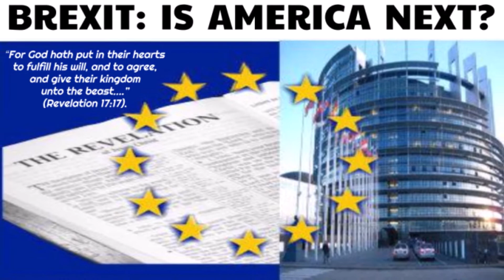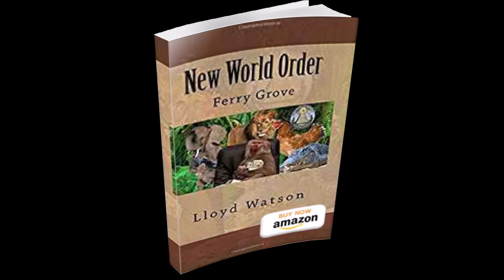It's Time! Euro Collapses Global Recession fears Covid Cases Rise Russia Cuts of Gas 2 Europe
It's God's Time! Euro Collapses Global Recession fears Covid Cases are in creasing in Britain and China, Rise in inflation and cost of living, Russia Cuts of Gas 2 Germany Europe.  The financial crisis will cripple America and the world

What is time in God’s experience?  How does God work with it?  In this shocking and powerful video; we will see how God plans his own destruction using process of time and events in human political, and economical history... as a result of our actions.

We will see in this prophetic video; the power of God to learn that he is in total control, and how he uses the wickedness of mankind against themselves

The Western World needs Russian oil! The Germans are crying out because Russia can cut of European supply.  The Euro has collapsed below the dollar the world is heading for a recession that has never been experienced before!

The apocalypse of the seven plagues of Revelation has been leashed upon the earth with a wrath during these End Times Events. Biblical Prophecies in 2022 in now unfolding as the world is spinning in further crisis one after the other.  Covid Cases are increasing which might lead to further lock-down. food banks are empty inflation... which is killing many families.  The global economy has fallen beyond repair.  now Australia covid cases reaches hospitalisation

Is this the end of the world?  Is this the end of Humanity?